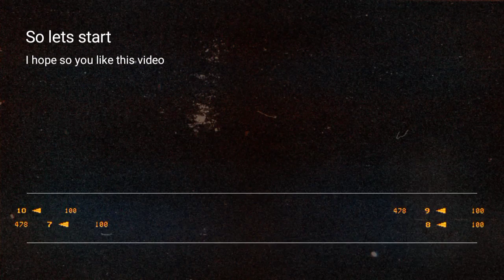Fast Weight Loss Diet plan With HERBALIFE NUTRITION by Dolly Doll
Complete Information Contact This Number :-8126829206